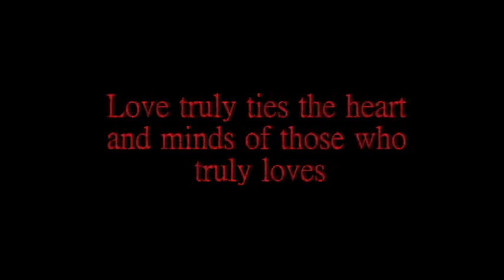Romeo and Juliet Trailer BNCHS